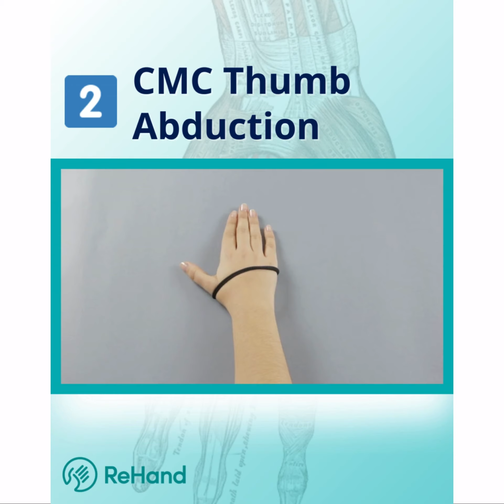Exercises Thumb Osteoarthritis | Exercise Therapy and Telerehabilitation